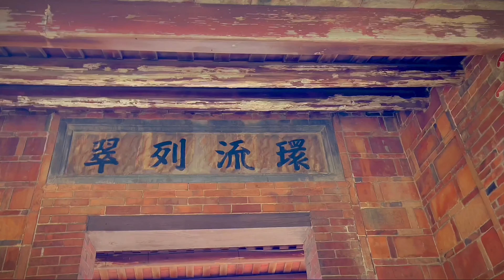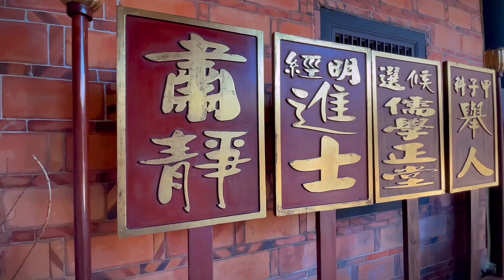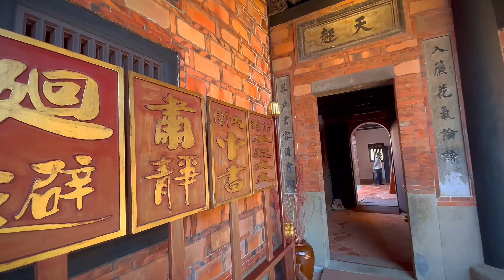20211203國定古績李騰芳古宅-4K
李騰芳古宅，又稱為李金興古宅、李金興古厝或李舉人古厝，位於桃園市大溪區，為桃園市境內唯一的國定古蹟！

李騰芳本名有慶，字香閣，號蘭亭，官名騰芳，生於1814（嘉慶19）年。騰芳於1856年（咸豐6年）年43歲時中秀才，於1865年到福建參加鄉試中了舉人第二十一名（51歲才中舉），為同年台灣出身士子中最佳；三年後加捐（我看是考進士落榜所以花錢買官）內閣中書，在大溪文壇有舉足輕重的地位。

1860年（咸豐10年），始建李騰芳宅。古宅整體建築細緻、優雅、規模大，屬於典型詔安客家建築。主建築的規模為兩堂四護龍，形勢完整。格局以四合院為基礎，向前延伸出兩道護龍，構成包圍外亭的三合院，產生三合院結合四合院的特色。主要空間位於中軸線上，與兩側南、北廳圍繞中庭，形成建築群核心。屋頂和地坪高度，依「由後至前」、「由內至外」、「左尊右卑」的原則，使空間能表達儒家尊卑次序。